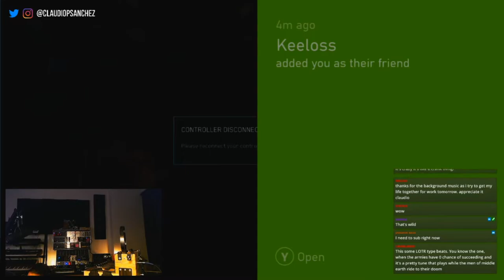The Apprehension Engine - Claudio Sanchez On Twitch | Coheed and Cambria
Claudio plays The Apprehension Engine on Twitch for his 2nd to last stream.